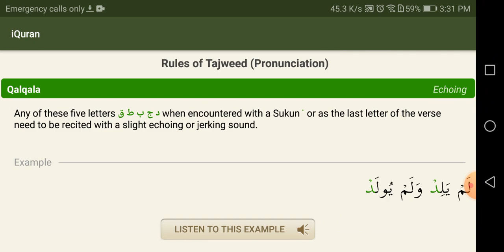104 Al Humaza Mahir